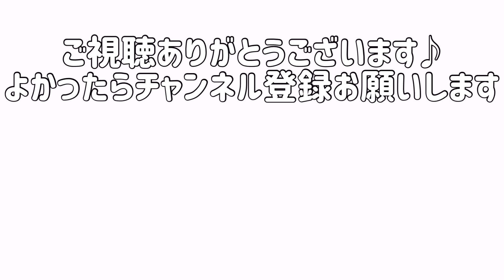【スライム】ぶきっちょが作る「3色ぱりぱりスライム」【音フェチ】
どーも！ふーふーちゃんねる。です！
木のお皿に乗せてみました😊ぱりぱりスライム、好きなんです。

※うちにはねこが2人います。最大限に気をつけていますが、それでももしかしたら分身が混じっていることもあるかもしれません。もし見つけたときは、「元気なねこちゃん♪」と思っていただけるとうれしいです。